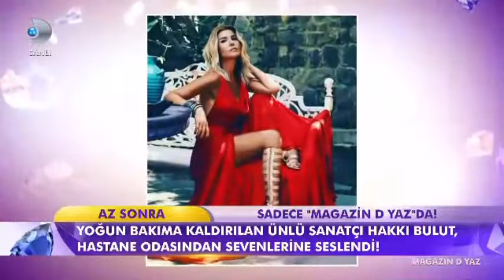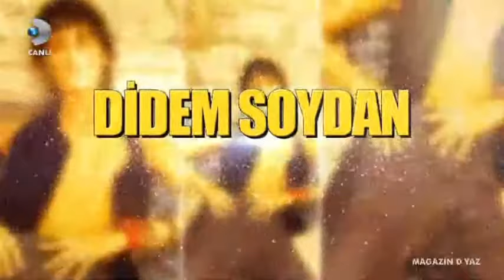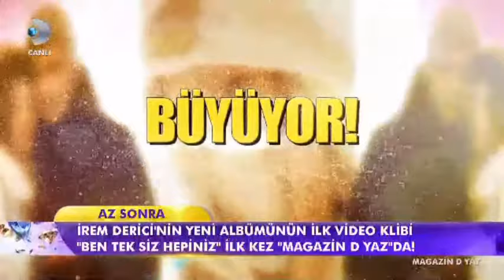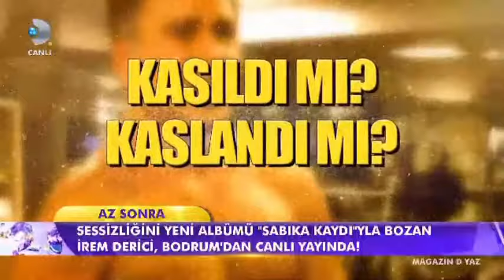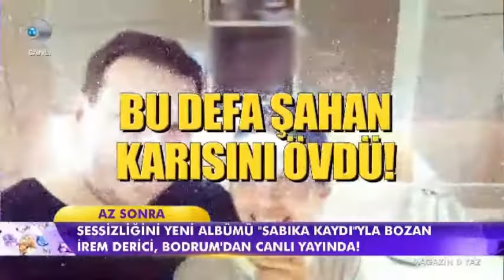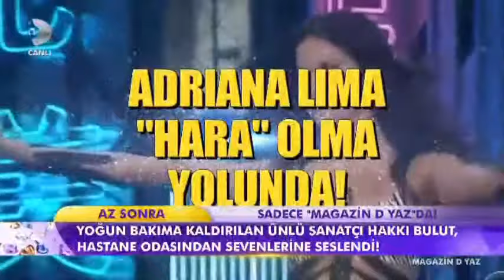Magazin Dünyasının Enleri